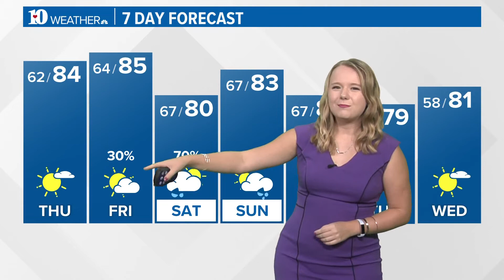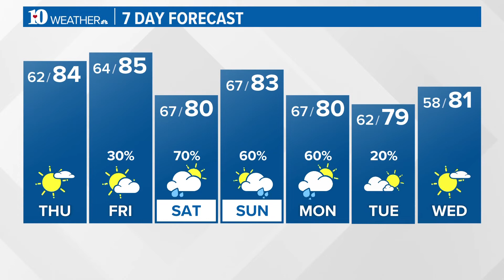Drier weather with sunshine returns Thursday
Rain chances, however, return late Friday into the start of the upcoming weekend Saturday.